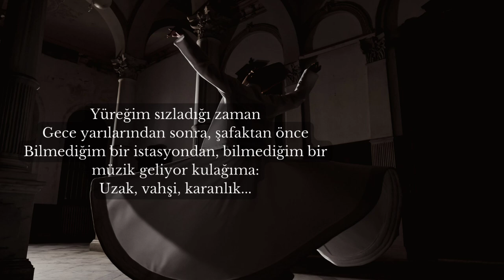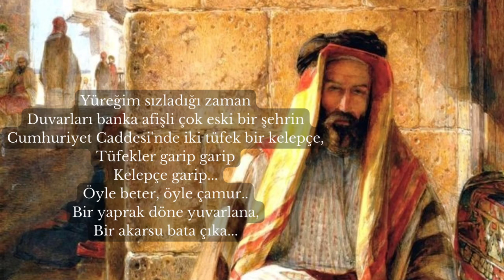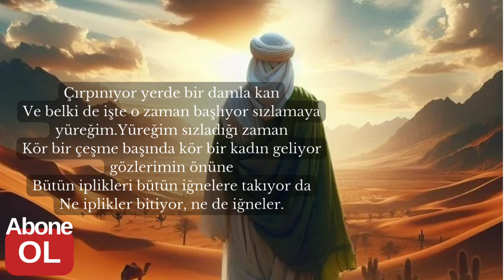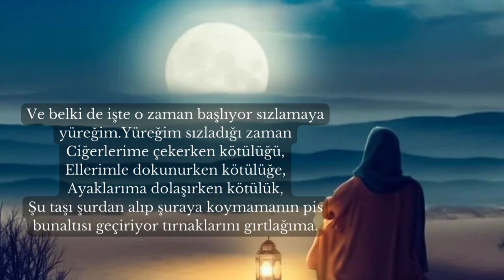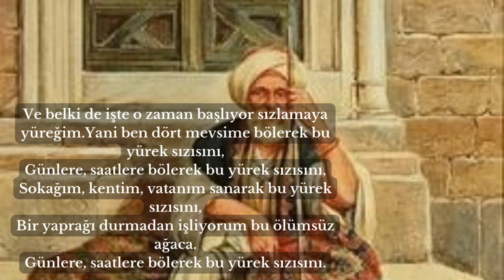Şiir - Yüreğim Sızladığı Zaman. - Hasan Hüseyin Korkmazgil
Yüreğim Sızladığı Zaman
Hasan Hüseyin Korkmazgil

Yüreğim sızladığı zaman
Gece yarılarından sonra, şafaktan önce
Bilmediğim bir istasyondan,bilmediğim bir müzik geliyor kulağıma:
Uzak,vahşi, karanlık...

Gece denizleri gibi bir müzik,
Batık gemilerli gece denizleri gibi bir müzik,
Çağırıyor,çağırıyor beni durmadan
Ve belki de işte o zaman başlıyor sızlamaya yüreğim.

Yüreğim sızladığı zaman
Duvarları banka afişli çok eski bir şehrin Cumhuriyet Caddesi'nde iki tüfek bir kelepçe,
Tüfekler garip garip
Kelepçe garip...
Öyle beter, öyle çamur..
Bir yaprak döne yuvarlana,
Bir akarsu bata çıka...

Koşuyor koşuyor bir kadın kelepçenin ardından
Yüreğim sızladığı zaman
Bir kara tank çıkıyor bir ağıttan, bir filmden, bir savaş romanından çıkıp yürüyor sevgilerin, özlemlerin üzerinden.

Aşkların,umutların,oyuncakların,küçük emeklerin,büyük kaygıların üzerinden geçip gidiyor.
Su gibi ilerliyor yangın
İşliyor kıtlık karanlığı
Ölüler birden bire şarkılaşıp
Virüsler bakteriler
Bütün dilleri birden konuşuyor herşey.

Çırpınıyor yerde bir damla kan
Ve belki de işte o zaman başlıyor sızlamaya yüreğim.Yüreğim sızladığı zaman
Kör bir çeşme başında kör bir kadın geliyor gözlerimin önüne
Bütün iplikleri bütün iğnelere takıyor da
Ne iplikler bitiyor,ne de iğneler.

Götürülmüş oğluna mı kaçırılmış kızına mı
Geçen günlerine mi
Unutmuş neye ağladığını
Ağlıyor, aranıyor, aranıyor,
Bıkmadan, bilmeden, usanmadan.

Ciğerlerime çekerken kötülüğü,
Ellerimle dokunurken kötülüğe,
Ayaklarıma dolaşırken kötülük,
Şu taşı şurdan alıp şuraya koymamanın pis bunaltısı geçiriyor tırnaklarını gırtlağıma.

Kokuyor işyerleri
Kokuyor günaydınlar.
Ne varsa verilmemiş,
Alınmamış ne varsa;
Edilmemiş söz,
Patlamamış öfke,
Uyutulmuş ne varsa
Ne varsa kokuyor birden bire
Ve kayıyor bir şey parmaklarımdan,

Ve belki de işte o zaman başlıyor sızlamaya yüreğim.Yani ben dört mevsime bölerek bu yürek sızısını,
Günlere,saatlere bölerek bu yürek sızısını,
Sokağım,kentim,vatanım sanarak bu yürek sızısını,
Bir yaprağı durmadan işliyorum bu ölümsüz ağaca.